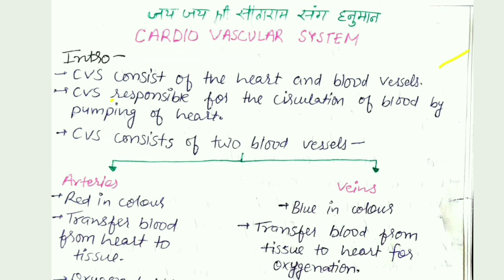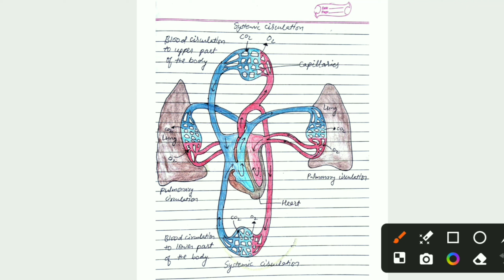Cardiovascular system | Anatomy & physiology | Introduction | Part - 1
*Cardiovascular system*

👉 Introduction
👉 Types of circulation

If you want a pdf, then comment pdf.